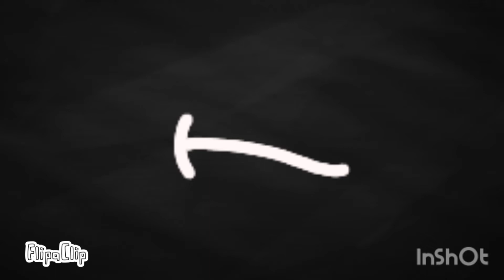Sonic a megaDrive Overdrive